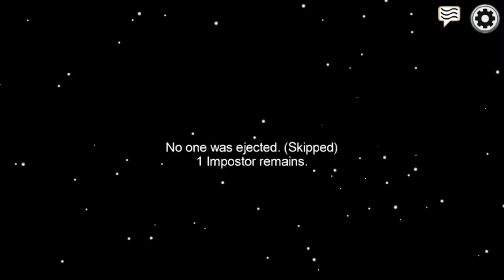We all did our tasks super fast (Among Us)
That was quick